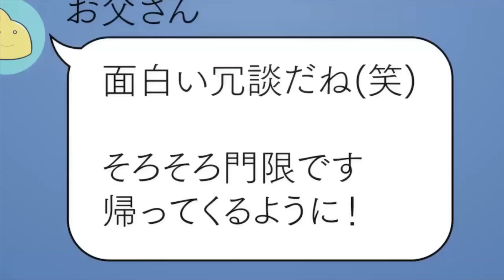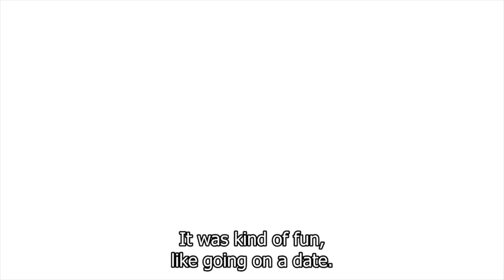Nagi and Erika Being Couple for 3 minutes | カッコウの許嫁 Episode 1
Why does erika remind me of someone hmmm
Anime | A Couple of Cuckoos Episode 1